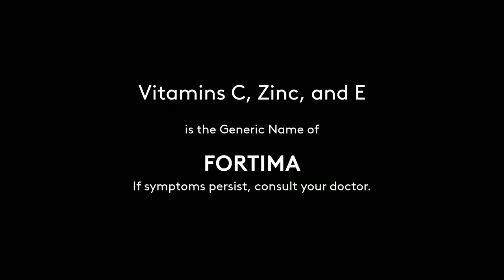Fortima Radio Commercial 2H 2021 15s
This Radio Commercial was sourced from DZRH-AM 666 KHz DZRH AM Manila.

DRPS Two Episode No. 649: Fortima Radio Commercial 2H 2021 15s